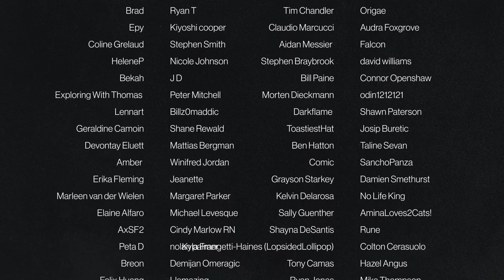OZARK - Episode 1x2 'Blue Cat' | REACTION & REVIEW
• Battlestar Galactica • Homeland • Orphan Black • Designated Survivor • The Umbrella Academy • Chernobyl • Breaking Bad • The 100 • Bly Manor/Hill House • The OA and more

OZARRK
Ozark
A financial adviser drags his family from Chicago to the Missouri Ozarks, where he must launder $500 million in five years to appease a drug boss.

Episode 1x2 'Blue Cat'
In the Ozarks, Marty struggles to find a local business he can use for money laundering, while his kids make new friends but neglect a crucial duty.